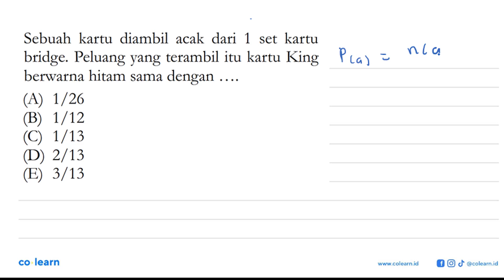Sebuah kartu diambil acak dari 1 set kartu bridge. Peluang yang terambil itu kartu King berwarna ...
Sebuah kartu diambil acak dari 1 set kartu bridge. Peluang yang terambil itu kartu King berwarna hitam sama dengan...

Topik atau Materi: Peluang Kejadian Tunggal - Peluang Wajib - PROBABILITAS - Matematika Kelas 12 SMA -

00:00 : Bedah Soal
01:00 : Konsep, rumus dan pengertian Peluang Kejadian Tunggal
01:18 : Langkah penyelesaian soal
-1:54 : Jawaban akhir
00:24 : Penutup